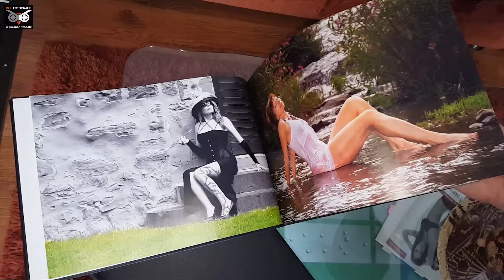Fotoshooting MCH Fotografie - Das ganz besondere Fotoshooting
Du suchst ein professionelles Fotoshooting das in Erinnerung bleibt?
Genießen Sie einen individuellen Service und Sie erhalten atemberaubende Bilder

Jedes Foto mit Ihnen ist einzigartig und erinnert an unvergeßliche Momente!
Unsere individuelle Bildbearbeitung macht Ihr Bild zu einem einzigartigen Kunstwerk, nicht weil wir müssen, sondern es können.